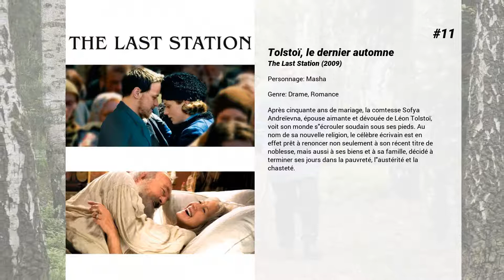Les meilleurs films de Kerry Condon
Les meilleurs films de Kerry Condon nous présente...

14. Dom Hemingway
Après avoir passé 12 ans en prison pour avoir gardé le silence, Dom Hemingway, célèbre pour savoir ouvrir le moindre coffre-fort, est de retour à Londres et a bien l'intention de récupérer ce qu'on lui doit !

13. Ned Kelly
Né en 1855, Ned Kelly devient l'ennemi public numéro un en Australie après avoir tiré sur un policier qui appréhendait son frère Dan. Avec ce dernier et deux autres complices, il fonde un gang qui sème le trouble de 1878 à 1880. Ned Kelly se distingue des autres bandits par son accoutrement quelque peu original : il porte une armure "faite maison", qui lui sert de gilet pare-balles, ainsi qu'un heaume de chevalier fabriqué par ses soins. Par ailleurs, comme Robin des Bois, il vole uniquement les riches pour donner aux pauvres.

12. Intermission
A Dublin, Lehill, un petit malfrat solitaire, prévoit de monter un dernier coup avant de raccrocher, tandis que Jerry Lynch, un détective hargneux, décide de faire cavalier seul dans les bas quartiers de la ville.

11. Tolstoï, le dernier automne
Après cinquante ans de mariage, la comtesse Sofya Andreïevna, épouse aimante et dévouée de Léon Tolstoï, voit son monde s'écrouler soudain sous ses pieds. Au nom de sa nouvelle religion, le célèbre écrivain est en effet prêt à renoncer non seulement à son récent titre de noblesse, mais aussi à ses biens et à sa famille, décidé à terminer ses jours dans la pauvreté, l'austérité et la chasteté.

10. Bad Samaritan
Sean Falco est voiturier dans un restaurant et tire le diable par la queue. Il profite des voitures confiées par la clientèle pour cambrioler les maisons des clients. Une nuit, en pénétrant dans une maison, il tombre sur une femme nommée Katie qui y est emprisonnée. Effrayé d'aller en prison, il l'abandonne, appelle la police mais se retrouve dans un jeu du chat et de la souris avec Cale Erendreich, le propriétaire psychotique de la maison.

9. Danny the Dog
Bart a élevé Danny comme un chien, dressé pour tuer. À 30 ans, il ne connaît de la vie que son maître, la pièce dans laquelle il est resté reclus et les combats sanguinaires pour lesquels il est entraîné. Après un règlement de compte, Danny se retrouve seul, perdu. Sam, doux, humain, artiste, et sa belle fille mélomane le recueillent. À force d'amour, de patience et de gentillesse, Sam et Victoria vont défaire le long apprentissage de la violence qu'il a connue.

8. This Must Be the Place
Cheyenne est une ancienne star du rock. A 50 ans, il a conservé un look gothique, et vit de ses rentes à Dublin. La mort de son père, avec lequel il avait coupé les ponts, le ramène à New York. Il découvre que son père avait une obsession : venger une humiliation dont il avait été victime. Cheyenne décide de poursuivre cette quête et entame, à son rythme, un voyage à travers l'Amérique.

7. Les Cendres d'Angela
Les Cendres d'Angela (Angela's Ashes) est un film américano-irlandais réalisé par Alan Parker et sorti en 1999. C'est l'adaptation cinématographique du roman autobiographique homonyme de Frank McCourt.  En 1935, les familles irlandaises quittaient plus leur pays pour l'Amérique que l'inverse. C'est pourtant cette voie inhabituelle qu'empruntent les McCourt après la mort brutale de leur fille a l'âge de sept semaines. Angela, la mère, et son mari alcoolique et chômeur, Malachy Senior, quittent le port de New York pour Cork avec leurs quatre fils Frank, Malachy Junior et les jumeaux Eugene et Oliver. Un accueil glacial leur est réservé a Limerick par la famille catholique d'Angela. Le père n'arrive pas à trouver de travail. Les jumeaux meurent de malnutrition...

6. Avengers : L'Ère d'Ultron
Alors que Tony Stark tente de relancer un programme de maintien de la paix jusque-là suspendu, les choses tournent mal et les super-héros Iron Man, Captain America, Thor, Hulk, Black Widow et Hawkeye vont devoir à nouveau unir leurs forces pour combattre le plus puissant de leurs adversaires : le terrible Ultron, un être technologique terrifiant qui s’est juré d’éradiquer l’espèce humaine. Afin d’empêcher celui-ci d’accomplir ses sombres desseins, des alliances inattendues se scellent, les entraînant dans une incroyable aventure et une haletante course contre le temps…

5. Spider-Man : Homecoming
Après ses spectaculaires débuts dans Captain America : Civil War, le jeune Peter Parker découvre peu à peu sa nouvelle identité, celle de Spider-Man, le super-héros lanceur de toile. Galvanisé par...